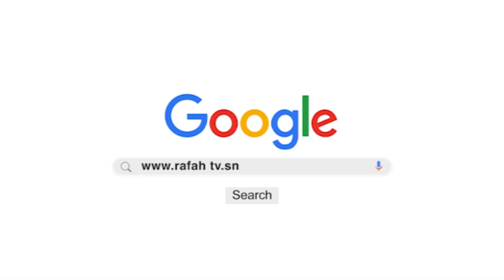Serigne Falou infirmier chef de poste Touba Kaïra : Jiguenou Bamba approuve les décisions ????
Covid 19 :Jiguenou Bamba  approuve les décisions de Macky Sall et apporte son soutien